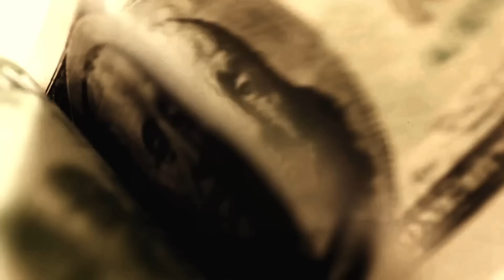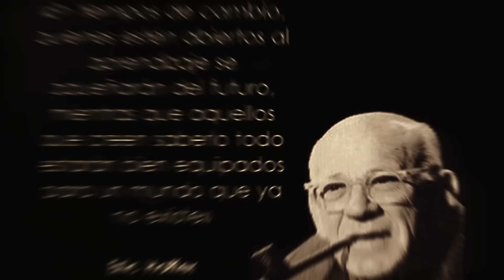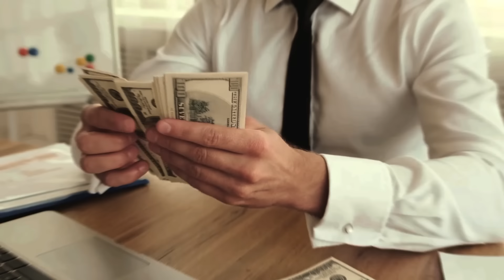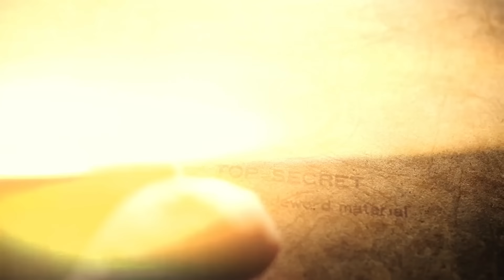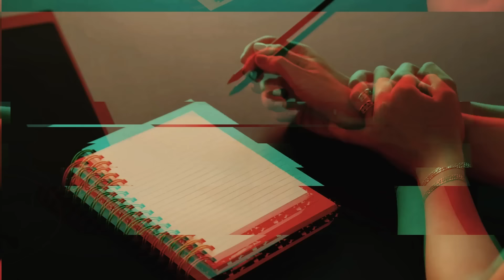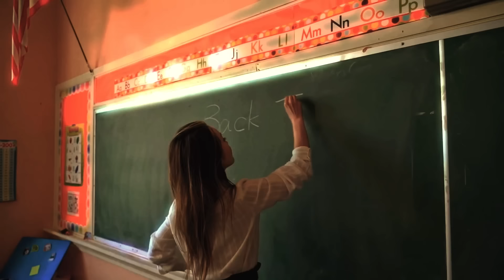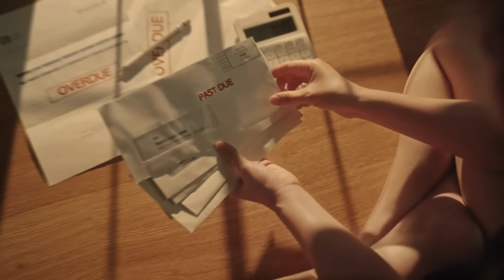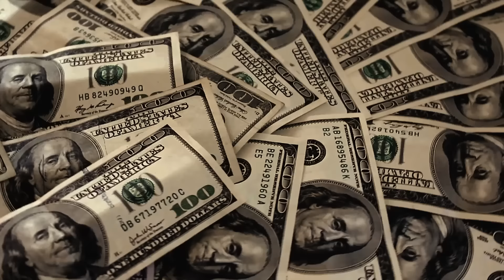TU LÍMITE ES TU MENTE ¡ESCUCHA ESTO!✨💪 Bob Proctor Y Napoleon Hill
¿Te gustaría transformar tu vida y atraer la riqueza que siempre has deseado? En este video, Bob Proctor y Napoleon Hill te revelan los secretos para desbloquear tu mente y manifestar abundancia. Aprende cómo tus pensamientos y creencias pueden influir en tu realidad financiera y descubre técnicas poderosas para cambiar tu mentalidad. ¡No te pierdas esta oportunidad de cambiar tu vida para siempre! 🌟💰

02:10 Dos cosas que debes saber
07:18 Paradigmas
11:24 Construye un nuevo modelo
16:52 Definición de propósito
26:02 Lo que no te enseñan en la escuela
32:25 Mente maestra
43:11 Conecta los puntos